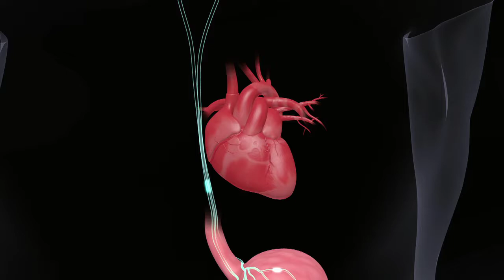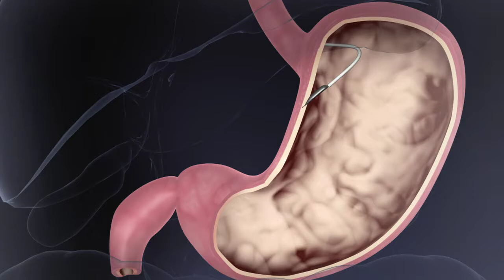MedautonomicFenice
Un filmato in 3D che spiega in breve la scoperta rivoluzionaria per la medicina del dr: Valerio Cigaina: un minuscolo device che si applica con un semplice procedimento gastroscopico e che interviene sulla neuromodulazione cerebrale.